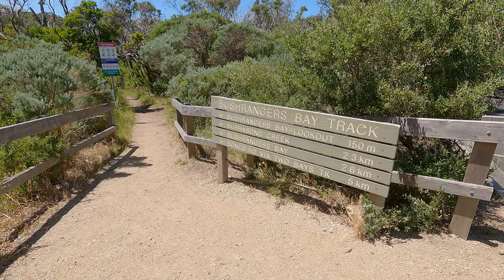Cape Schanck part 2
After shooting my main Cape Schanck video, I decided on a quick  look at the start of the Two Bays Walking Track. It was only a short wander, but I decided to keep the camera going anyway. After much humming an hawwing, I thought what the heck, Its worth a share on my channel. There's a lovely treed section and some birdsong. Enjoy.

It's the last video I made before modifying the lens hood and giving the dead cat a haircut.